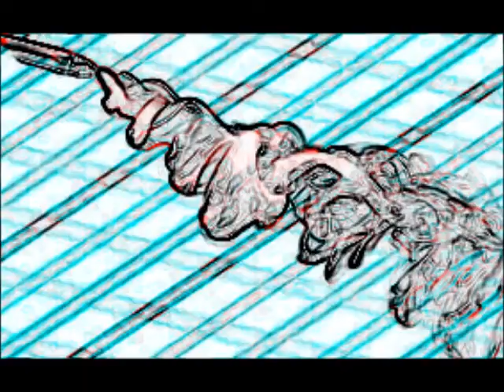Fuckin Crow - DedLion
A Rave Song. With a Video